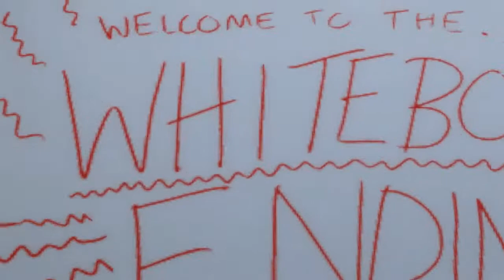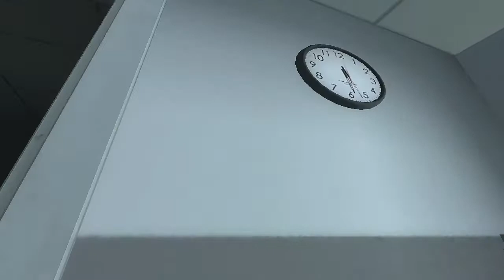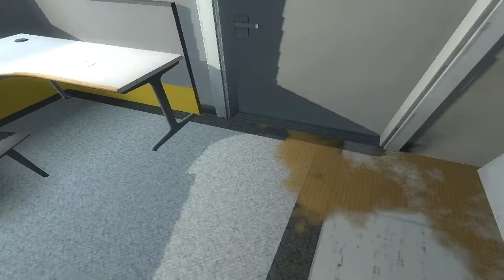Let's Play The Stanley Parable - Episode 7 - The Life Ending & Whiteboard Ending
Going back to the phone and seeing who our wife really is by answering it...